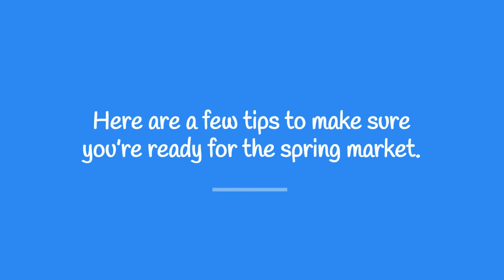Thinking of Getting Your House Ready to Sell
Houses are in high demand this spring, making it a great time to sell.